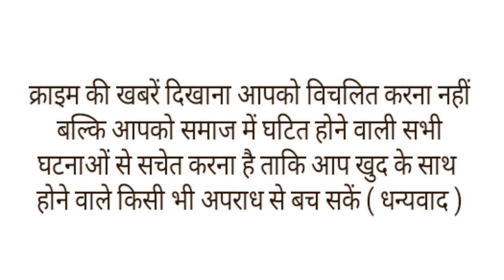'मेरे साथ हर दिन 20 से 25 लोग रेप करते है, बिटिया ने मां,पिता और चाचा पर लगाए गंभीर आरोप।